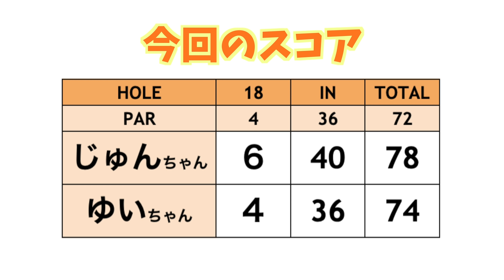じゅんちゃん白ティーから初70台出たのか！？【神回!?ラウンド#9】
今回は、PGAPツアープロで、ティーチングプロでもある
ゆいちゃんをお招きしました！
動画はほぼ初登場というゆいちゃんです。